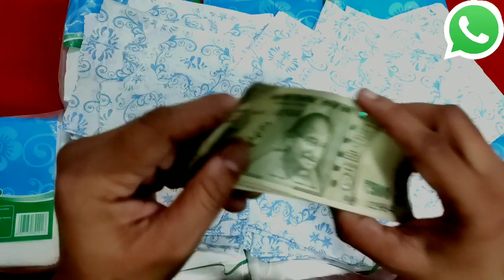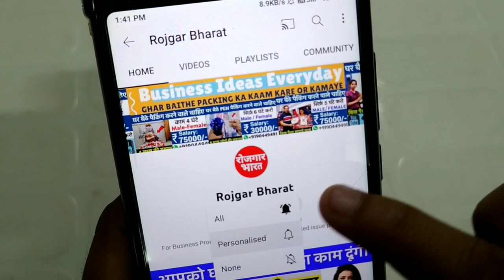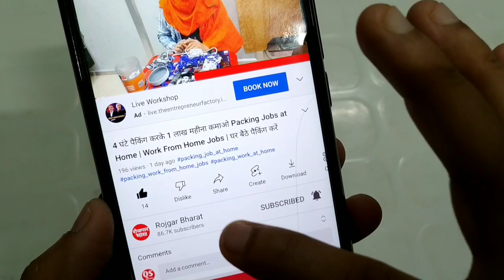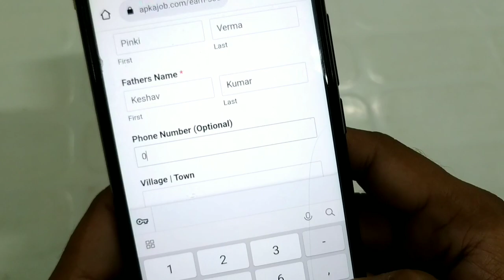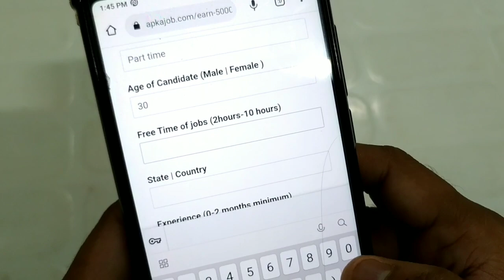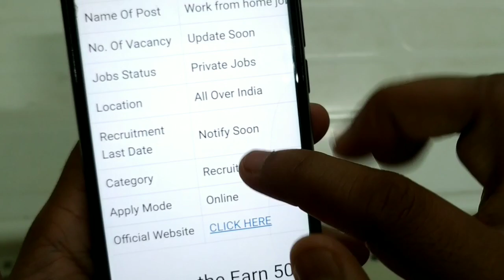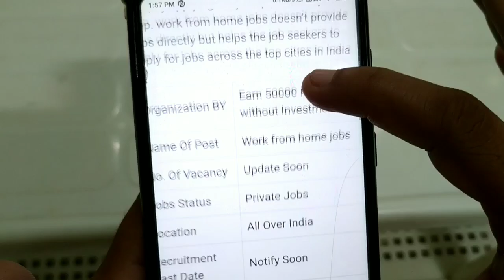सिर्फ 2 घंटे काम करके कमाए 8000 Rs हरदिन😍😍| Jobs at Home | Work From Home Jobs | घर बैठे पैकिंग करें